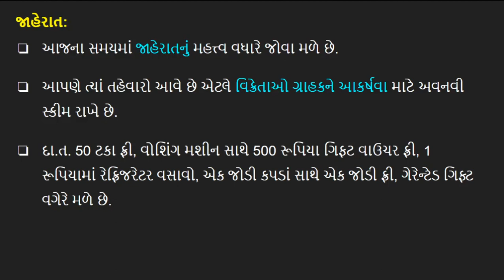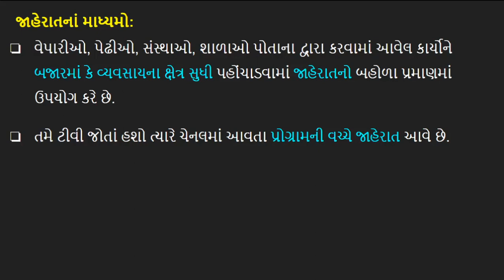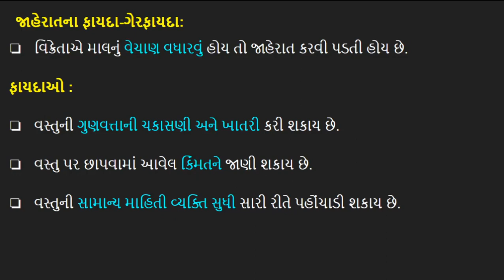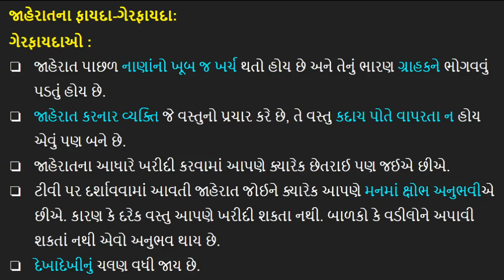Std 7 SS | Ch 17 સંચાર માધ્યમ અને જાહેરાત | Video 5 જાહેરાત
std 7 ss videos
std 7 ss gujarati medium
standard 7 ss chapter 17
sanchar madhyam ane jaherat
std 7 social studies gujarati medium